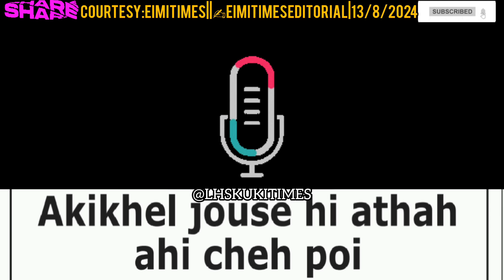AKIKHEL JOUSE HI ATHAH AHI CHEH POI||✍️EimiTimesEditorial||LHSKUKITIMES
THUMANTAM
Courtesy:Eimi Times
✍️EimiTimesEditorial
Issue No. 249
Date:14/8/2024_Wednesday

thu mantam
thu phachom